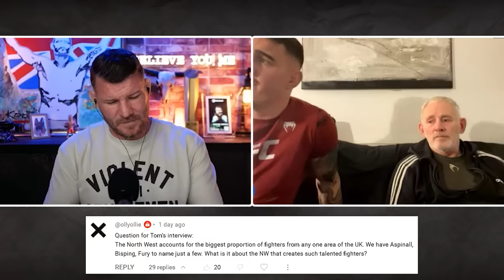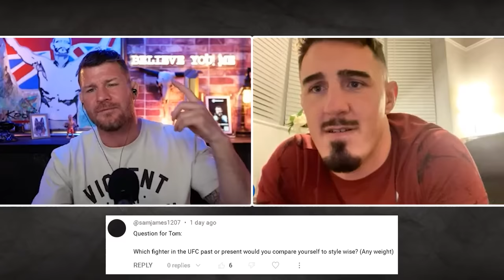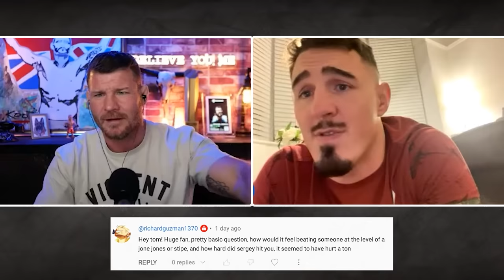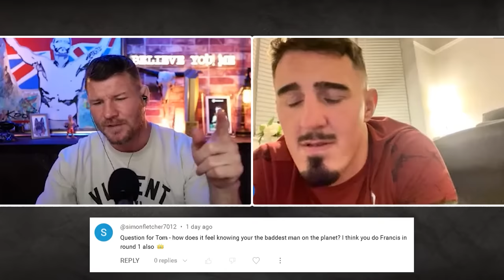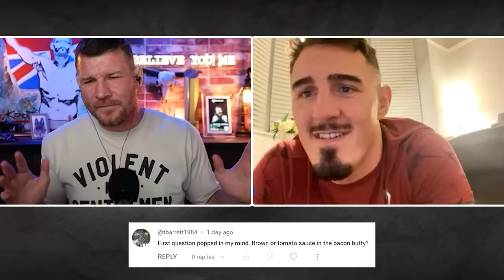BISPING interviews Tom Aspinall: "Jon Jones Should be STRIPPED!" | UFC 295 interview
Michael Bisping interviews Tom Aspinall after his UFC interim heavyweight championship win at UFC 295. Tom believes Jon Jones should relinquish his title if he's going to be out with injury for a year then face the winner of Tom Aspinall vs Stipe Miocic on his return.

See Mike and Tom on at Tale from The Octagon 2!

Follow Tom on YouTube @tomaspinallofficial

Timestamps:
00:00 Reflecting on UFC 295 KO of Pavlovich and Advice from Bisping
07:55 Ignoring haters, Celebrating Championship Win, Thoughts of New York
12:28 Training with Tyson Fury and making a team of heavyweights
19:47 Having your father as a coach, training with Heavyweights
29:56 Reacts to Henry Cejudo comments
34:45 Thoughts on Jon Jones vs Stipe Miocic, Willing to fight Stipe
42:00 Ciryl Gane, Jailton Almeidia and what’s next for Tom Aspinall
46:34 Fan Questions